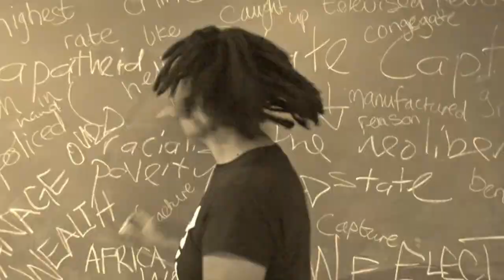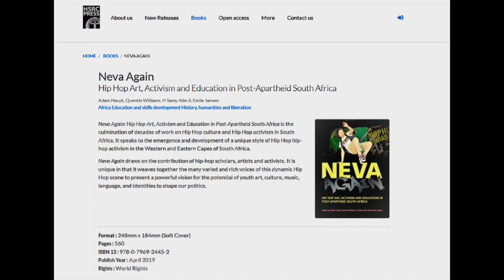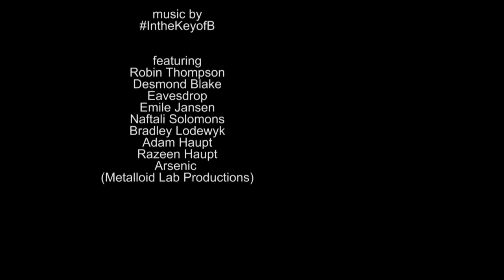Eavesdrop on Neva Again &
Eavesdrop talks about the hip hop book, Neva Again (edited by Adam Haupt, Quentin Williams, Emile Jansen & H. Samy Alim), and the related EP, IntheKeyofB (produced by Bradley Lodewyk & Adam Haupt). For details of the book and EP,